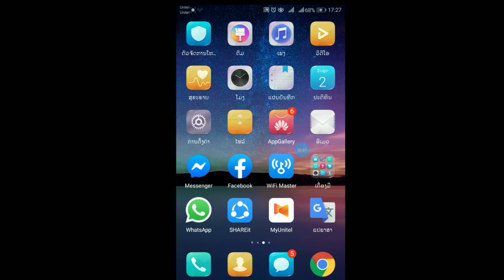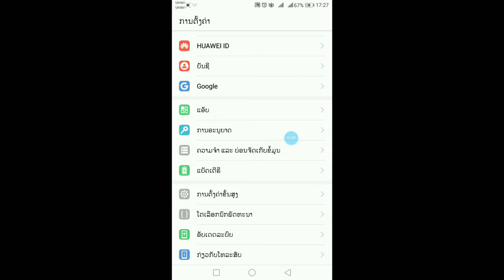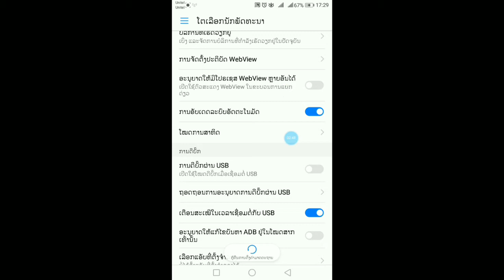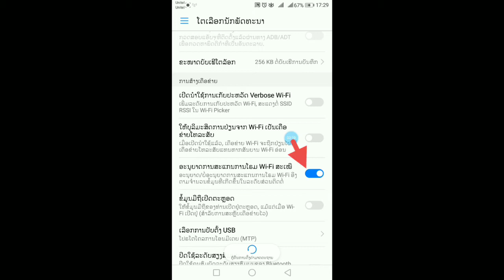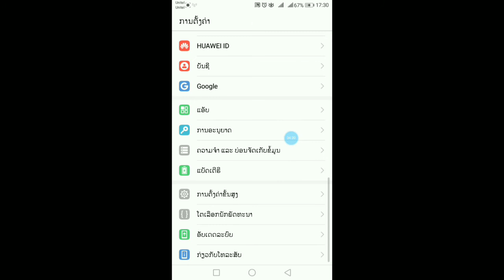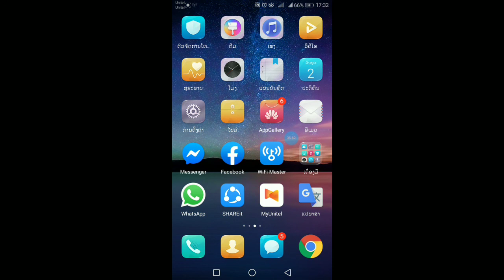Qhia ua kom xov tooj Android muaj zog heev (ວິທີແກ້ໄຂໂທລະສັບ Android ເຂົ້າໂປຣແກຣມຊ້າ) 2020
1.ວິທີດາວໂຫລດ ແລະ ຮຽນຮູ້ການເຮັດວຽກຂອງ Kinemaster
2.ສອນຕັດຕໍ່ວິດີໂອຂັ້ນພື້ນຖານ ສຽງ ແລະ ແນະນຳເຄື່ອງມື
3.ວິທີຕັດຕໍ່ໃຫ້ແລ່ນຊ້າໆ
4.ວິທີສັບຊ້ອນວິດີໂອ
5.ການເຮັດຮູບພາບບິນ
6.ການດາວໂຫລດ Green Screem ຕ່າງໆ
7.ການນຳໃຊ້ Green Screem
8.ການເຮັດພະລັງ
9.ການຕົກແຕ່ງຮູບ 2 ໂຕຄືກັນ
10.ວິທີຫາຍ
11.ການເຮັດ Kroge
12.ການໃຊ້ສີຕ່າງໆໃນໂປຣແກຣມ Kinemaster
13.ການອອກແບບຮູບພາບຕາມທີ່ເຮົາຕ້ອງການຫາຍໄປໃນໂປຣແກຣມ Kinemaster
14.ການຕັດຕໍ່ວິດີໂອຫຼາຍໆອັນຢູ່ຮ່ວມກັນໃນໂປຣແກຣມ Kinemaster
15.ວິທີລົບຕົວ Made with KINEMASTER
16.ວິທີໂຫລດໂປຣແກຣມ Kinemaster ແບບເຕັມບໍ່ມີ ສະຫງວນລິຂະສິດ
17.ວິທີແກ້ພາບທີ່ເປັນອັນຕະລາຍໃນເມື່ອມີ ວິດີໂອ ຫຼາຍຢູ່ຮ່ວມກັນ
18.ວິທີຕັດເຂົ້າ Program ອື່ນໆທີ່ກ່ຽວຂ້ອງ
19.ວິທີເຮັດໃຫ້ພາບທີ່ເຮົາບໍ່ຕ້ອງການໃຊ້ໃຫ້ເປັນສິທີ່ມົວ
20.ວິທີເຮັດສອງຄົນຜູ້ໜຶ່ງ

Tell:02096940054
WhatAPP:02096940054